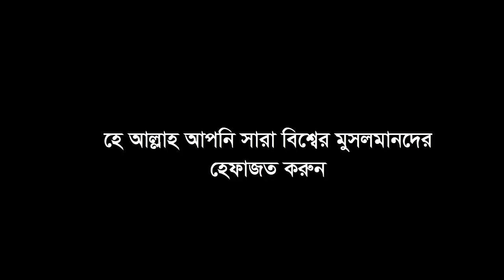আর কত রক্ত ঝরবে আর কত মানুষ মরবে গজল টি শুনলে চোখে পানি এসে যায় bangla best islamic song / gojol